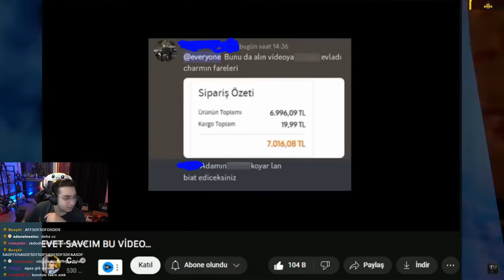ERAY | KREDİ KARTI DOLANDIRICISI İLE YÜZLEŞME (Nasıl Korunuruz) VİDEOSUNU İZLİYOR! | Beyaz Kurt